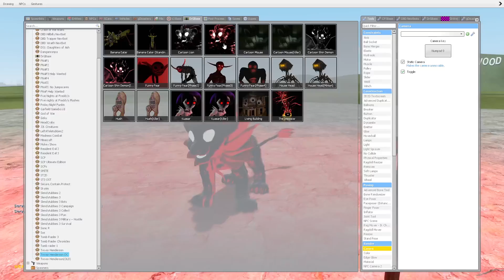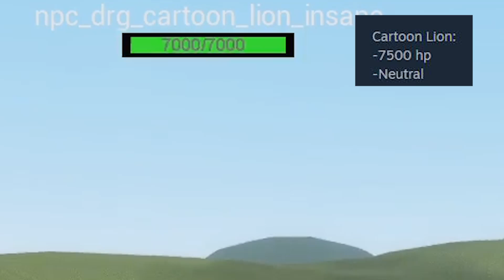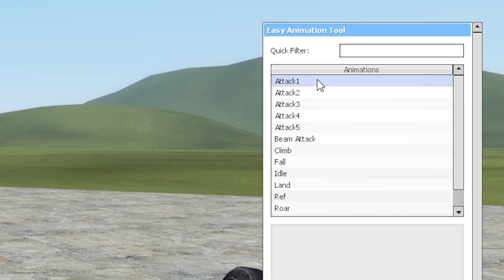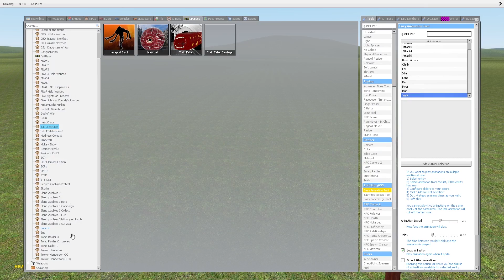สิงโตน้อย Cartoon Lion มาเพิ่มอีก 1 | New Trevor Henderson OC Garry's Mod GMOD แกรี่ มอส - สมบอย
ดูกันต่อกับ Cartoon Lion